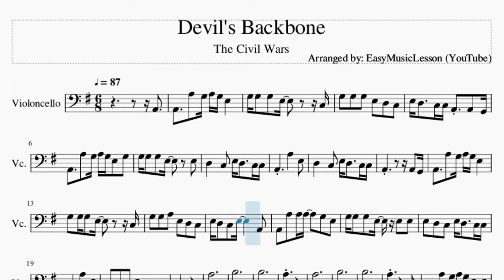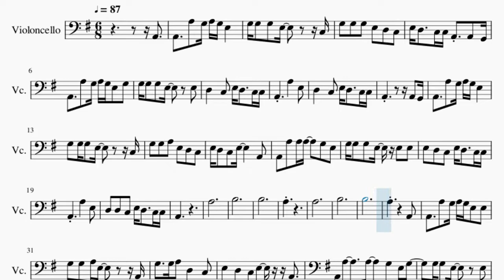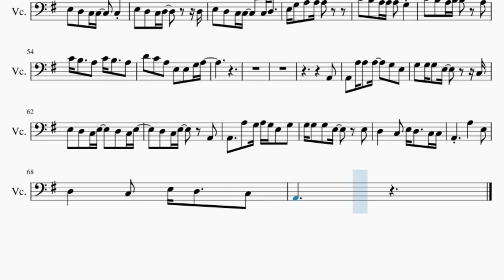Cello Sheet Music: How to play Devil's Backbone by The Civil Wars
Comment and let us know how the videos have helped you. It keeps us going! :)Here is a sheet music/tab video on the song Devil's Backbone by The Civil Wars on the cello. A cello sheet music arrangement which is transposed to notes that are easily played by cello, for the song Devil's Backbone by The Civil Wars.

EasyCelloLesson teaches you to play the your favorite instrument, through well-arranged sheet music so that you too can learn how to play Devil's Backbone by The Civil Wars on the cello as fast as you can. A cello sheet music with backing tracks to help your play the song better.

Chords of Cello arrangement:
A Min   A Min   A Min   F# Dim   F Maj   A Min   F# Dim   F Maj
A Min   A Min   G Maj   C Maj   E Sus 4   E Maj   A Min   G Maj
C Maj   E Sus 4   E Maj   A Min   G Maj   C Maj   E Sus 4   E Maj
A Min   G Maj   F# Dim   F Maj   A Min   F# Dim   F Maj   A Min
A Min   G Maj   C Maj   E Sus 4   E Maj   A Min   G Maj   C Maj
E Sus 4   E Maj   A Min   G Maj   C Maj   E Sus 4   E Maj   A Min
G Maj   C Maj   E Sus 4   E Maj   A Min   G Maj   C Maj   E Sus 4
A Min

Melody notes of Cello:
A2   A2   A3 G3 A3 G3 E3
G3 G3 G3 E3     C3
G3 G3 G3 E3 D3 C3
E3 D3   C3 C3 A2 A2 G2
A2   A3 G3 A3 G3 E3 G3
G3 G3 G3 E3   E3
D3   C3 E3 D3   C3 C3
A2   A3   E3
A2       A2 G2
A2   A3 G3 A3 G3 E3
G3 G3 A3 E3 D3 C3
E3 D3 C3 E3     A2
A2 A3 A3 A3   G3 E3
G3 G3 G3 E3 E3 E3
E3 D3 C3 E3 D3   C3 C3
A2   A3   E3
D3 D3 C3 E3 D3   C3 C3
A2
A3
B3
B3
A3
A3
B3
B3
A3       A2
A2   A3 G3 A3 G3 E3 E3
G3 G3 A3 E3     A2
G3   G3 A3 D3   C3
A2 A3   A3   G3 E3 G3
G3 G3 E3   E3
A2   A3   E3
A2
A3
B3
B3
A3
A3
B3
C4
A3
D4 C4 A3 E3 E3 G3 A3
A2
E3 D3 C3 E3   D3 C3 E3
D3 C3 E3   A2
A2   A3   E3
D3   C3 E3 D3   C3
A2